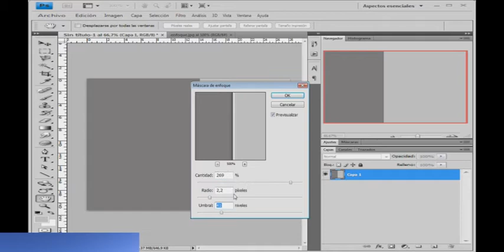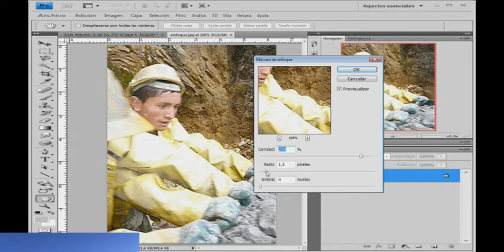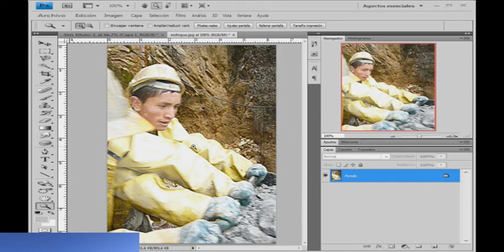Imagenes con desenfoque